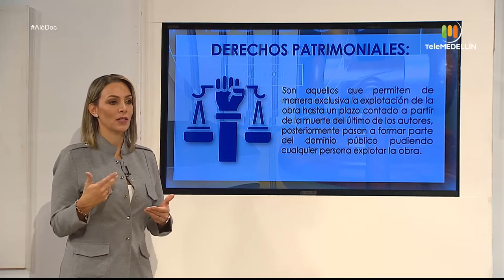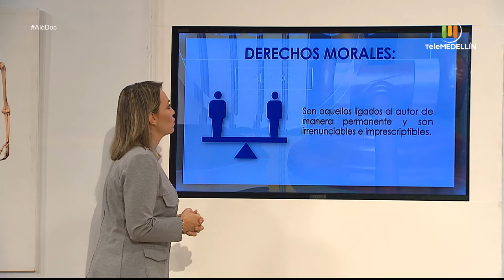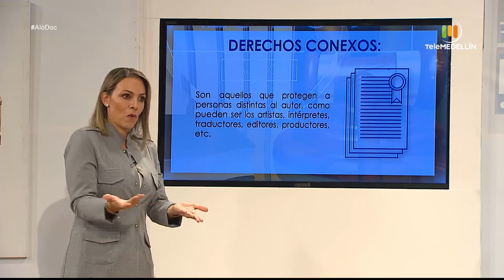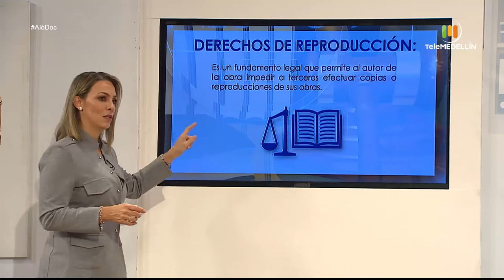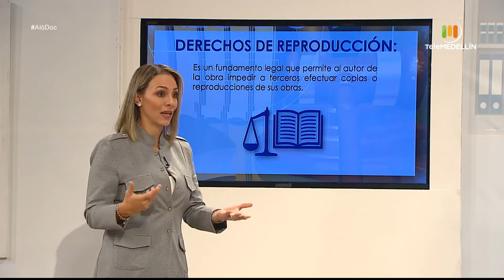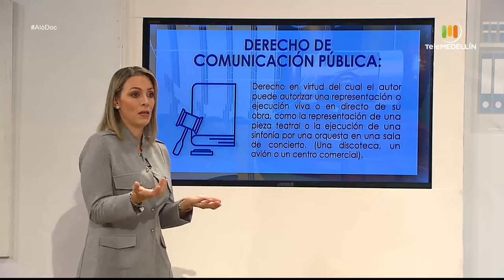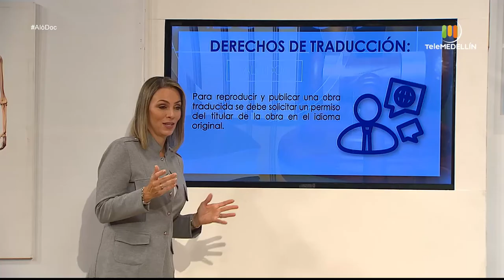Derechos de autor [Aló, Doc] Telemedellín